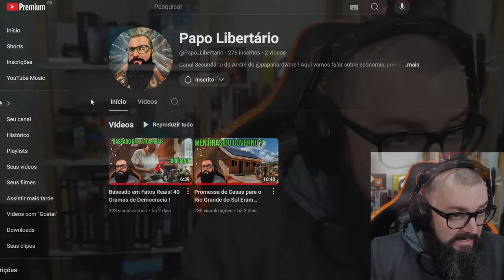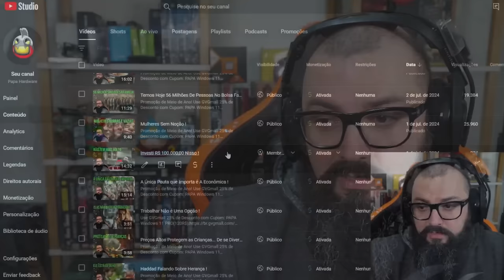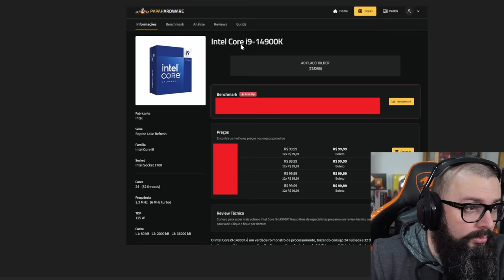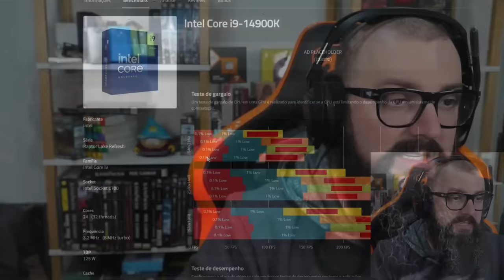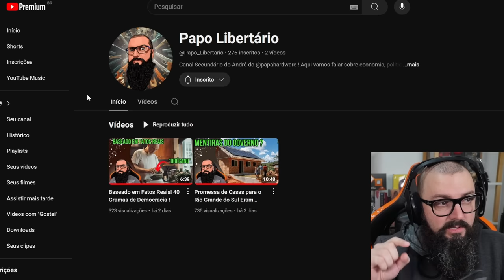Arrumei Um Investidor E como Isso Afeta o Canal ?